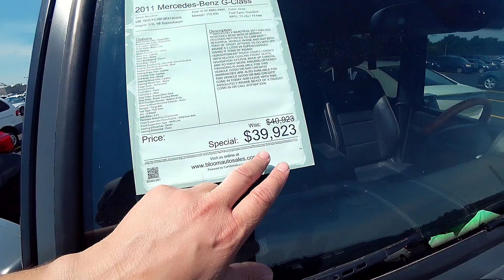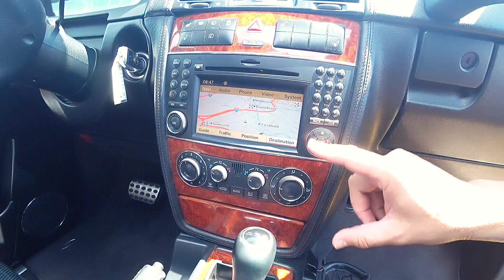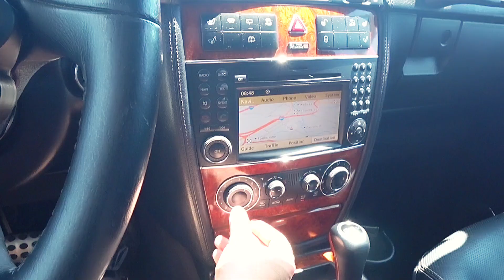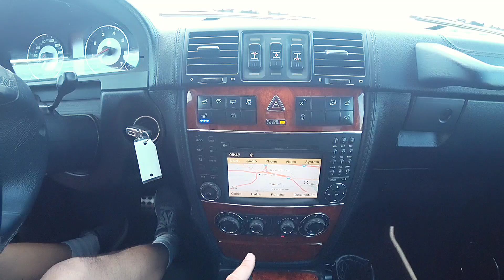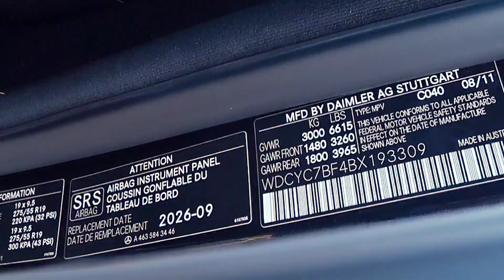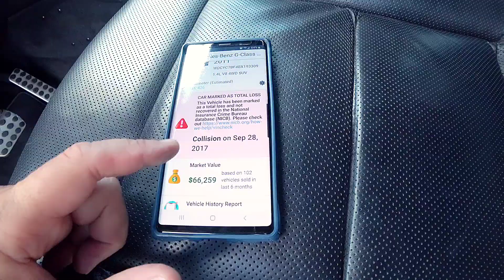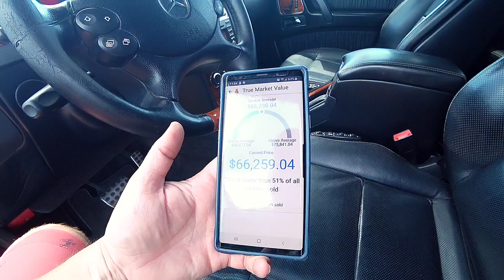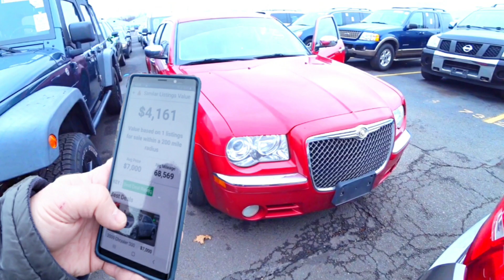"É ISSO QUE É BOM PRA TOSSE"!! COMPRAR UM MERCEDES BENZ G55 AMG 5.5L (PERDA TOTAL) "V"OITÃO.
ESSE MERCEDES G55 AMG, FOI "TOTALLED"!! DEU "PERDA TOTAL" E NAO CONSEGUIRAM VENDER EM CONCESSIONARIA E ACABOU AQUI NO LEILAO. MESMO TENTANDO ESCONDER O PREJUIZO DE TODOS, O JOE TRAS A VERDADE A LUZ PARA O POVO =D